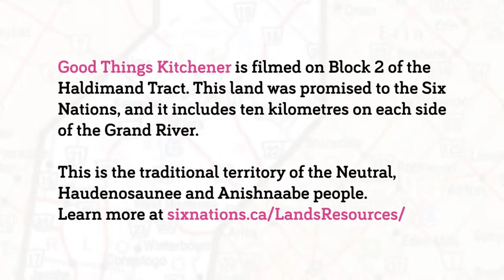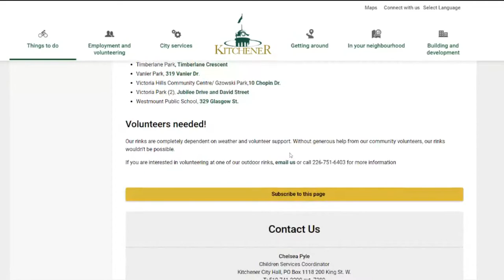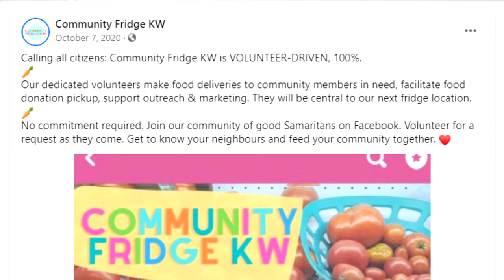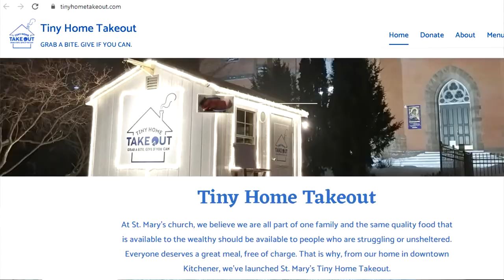Good Things Kitchener: Episode 1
Tonight I'm debuting a new series: Good Things Kitchener. While the pandemic has been a difficult time, there has also been so much good sprouting up, all around us. In this series, I’ll be shining a light on these good things in Kitchener.

In this first episode, I profile Kitchener Public Library's latest offering to help us get outside this winter, the dedicated young people that launched Community Fridge KW at Full Circle Foods, and the wonderful folks at Tiny Home Takeout, who five nights a week are serving up great food, cooked with care.

Good Things Kitchener is filmed on block 2 of the Haldimand Tract. This land was promised to the Six Nations, and it includes ten kilometres on each side of the Grand River. This is the traditional territory of the Neutral, Haudenosaunee and Anishnaabe people.